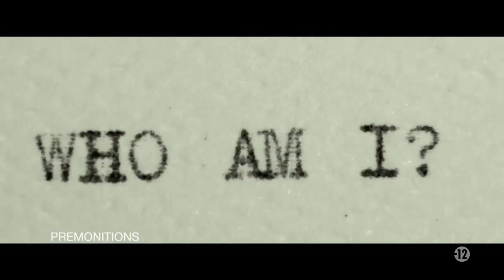En octobre sur Be tv